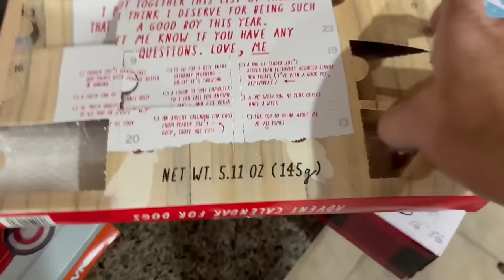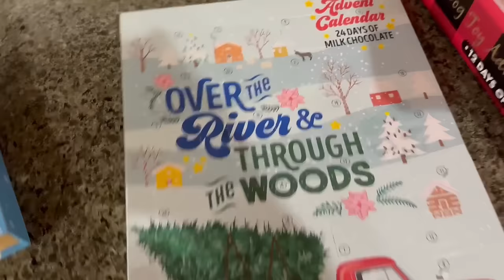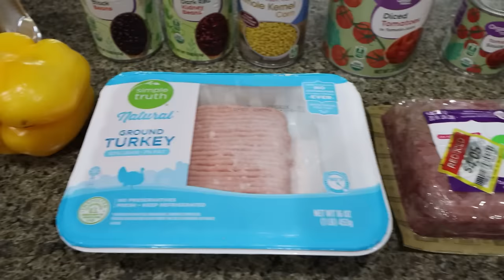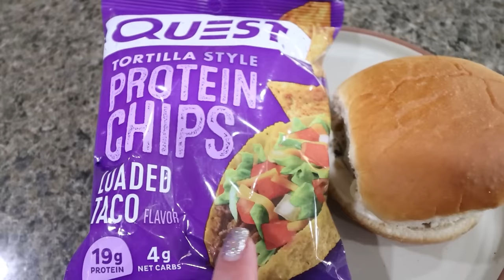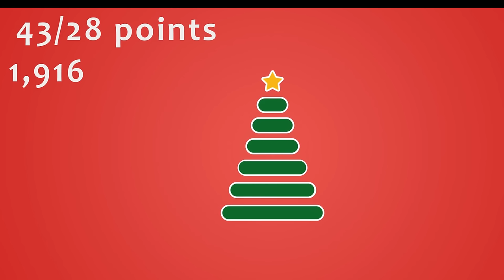WHAT I EAT IN A DAY ON WW TO LOSE 140 POUNDS - TROY WENT TO THE HOSPITAL 😞 - CROCKPOT PROTEIN CHILI!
Yoga Trendy 3Pcs Letter Print Tank Top & Sports Bra & Graphic Leggings

🎉NUTRITION CHANNEL!!!